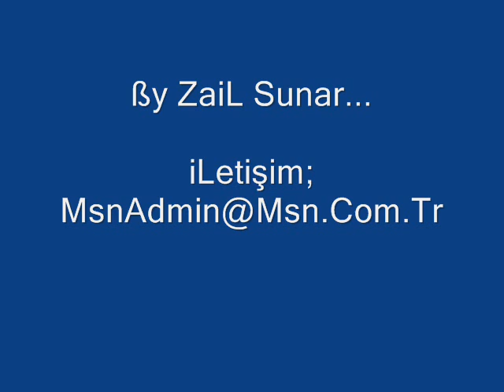Abdurrahman Önül - Özlerim